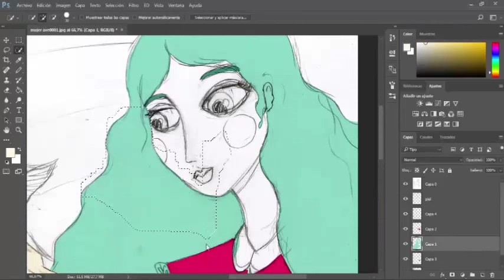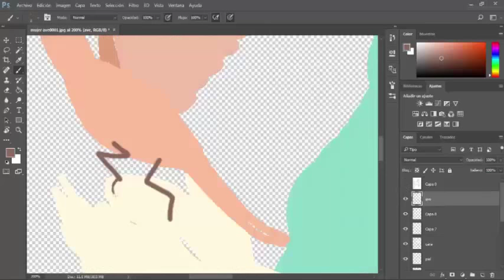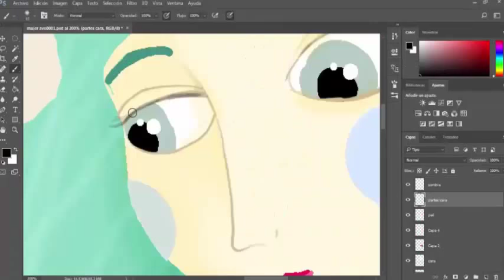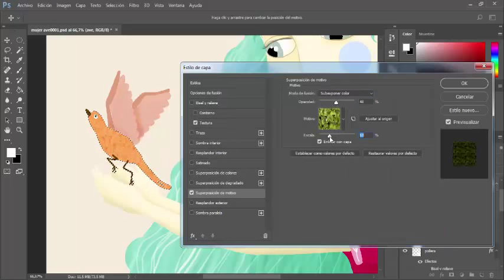Pintura digital - Speed Paint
En este video les muestro como realizo el proceso de color con Adobe Photoshop, desde el boceto a la imagen final. Espero que les guste !
Espero sus consultas :)